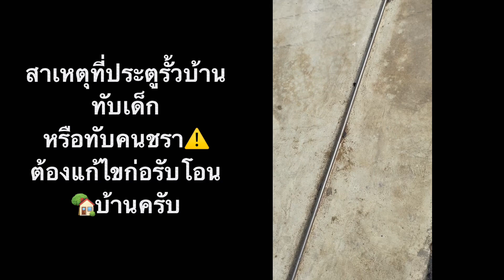(ห้ามรับโอนบ้านจากโครงการ⚠️) หากยังไม่แก้ไขสิ่งนี้ครับ